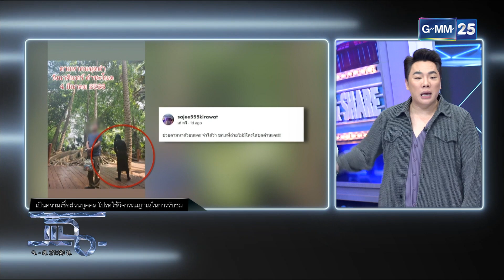ตามหาหญิงชุดดำ! เชื่อเป็นบริวารพ่อปู่เมืองบังบด | HIGHLIGHT | แฉ 10 มี.ค. 66 | GMM25